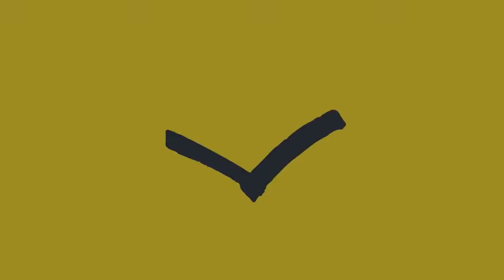Искусство провоцировать Невзоров в «Открытой России» в Лондоне 22 05 2018